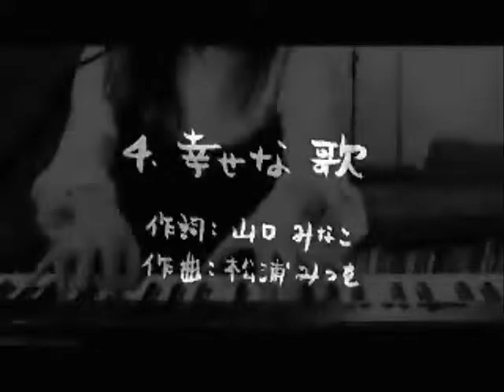みなを minawo + bice - 幸せな歌 (Interview + Live)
Shiawase na uta by minawo (re-upload from my previous account.)
Lyrics: Minako Yamaguchi (山口みなこ)
Guest musicians:
Keyboard by bice
Electric Guitar by Shinji Taguchi (歌姫楽団)
Percussions by Hideki Mori (歌姫楽団)

bice interviewed by Herbie Yamaguchi